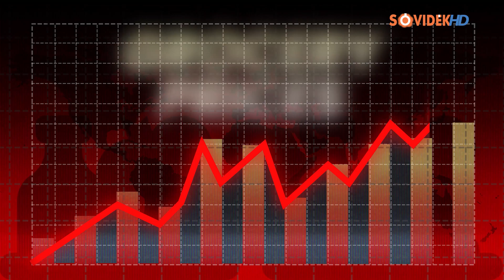Nagyok a drágulások az esküvőszervezések terén